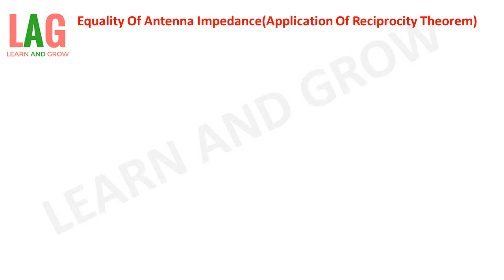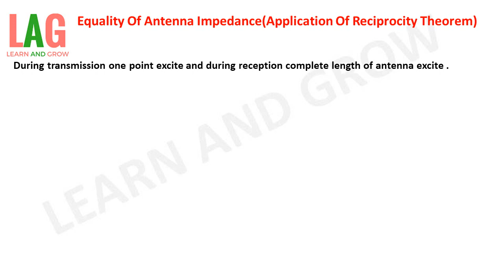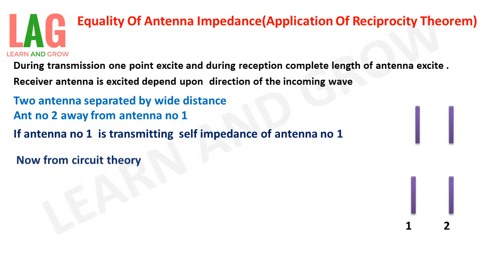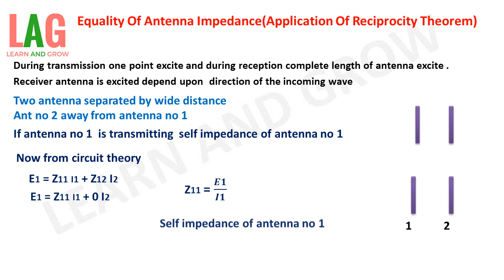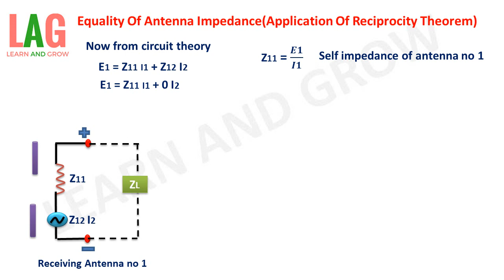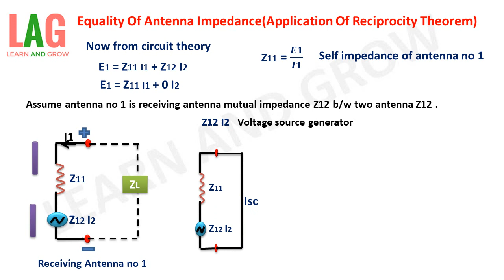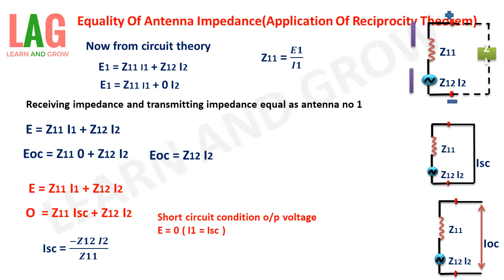Equality Of Antenna Impedance(Application Of Reciprocity Theorem) | Antenna & Wave Propagation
In this video we will discuss about Equality Of Antenna Impedance(Application Of Reciprocity Theorem)